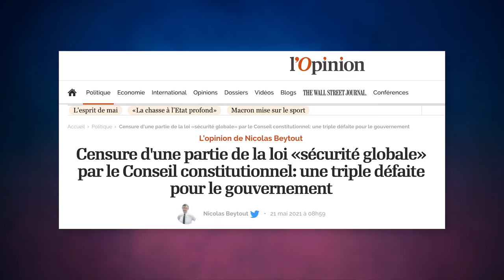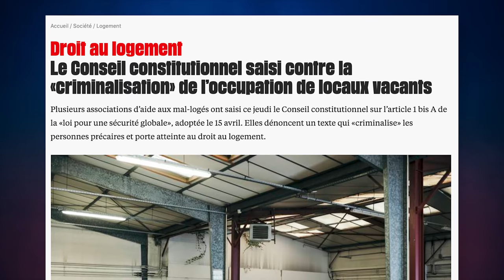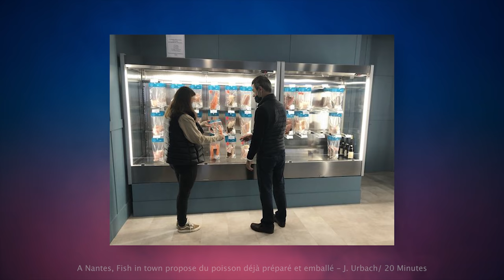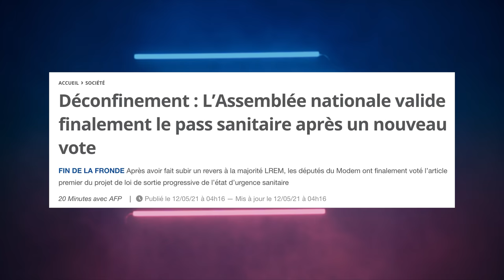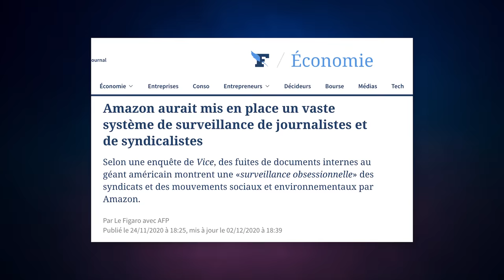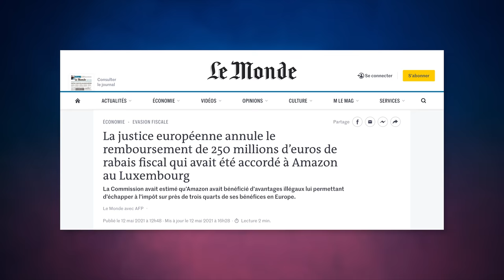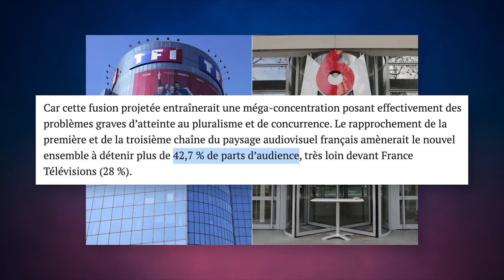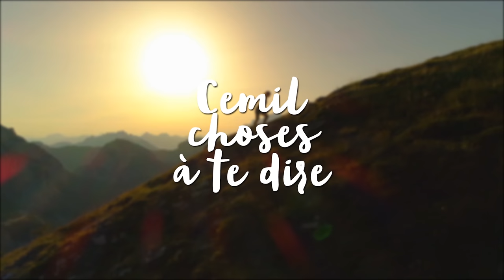[#22] Arnaque au pass sanitaire / Amazon gagne en justice / Loi Sécurité Globale XXL / ...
⬇ Déroule pour les détails ⬇

22e épisode des "5 CHOSES A SE DIRE".
J'ai pris quelques actus récentes et je te livre ici mes analyses et impressions.

▇  Coquilles :
- à 17:37, je dis que le patrimoine des ultra riches français a augmenté de 439% en 20 ans... alors que c'est en 10 ans.
- à 18:01, je dis que TF1 + M6 détiendraient ensemble 43% de part de marché... alors que ce serait 43% de parts d'audience.

► Menu et sources :

0:00 Introduction

3️⃣ 08:53 Tour de passe pass sanitaire à l'Assemblée

6️⃣ 18:17 La bonne nouvelle 🇨🇭

[40003]